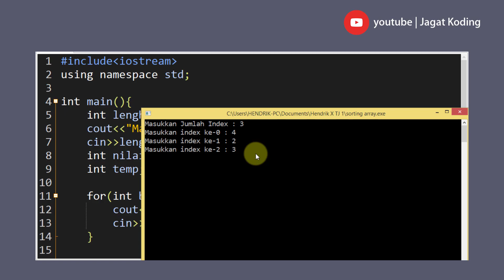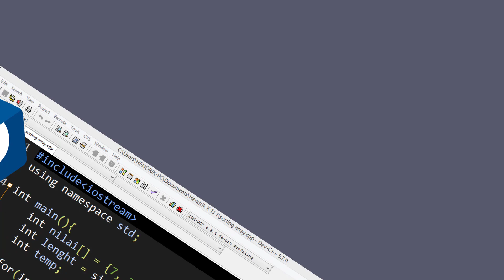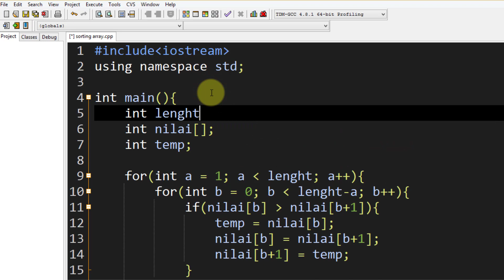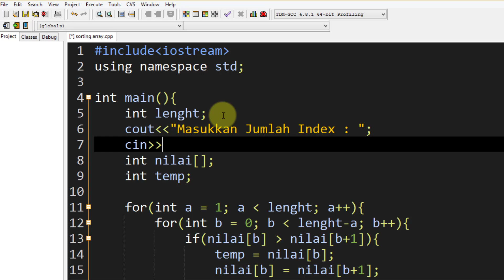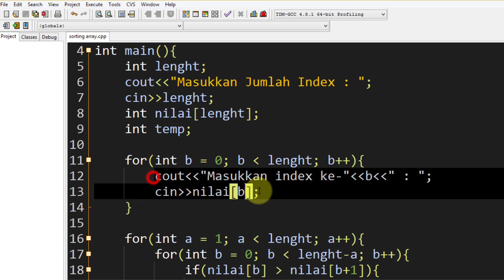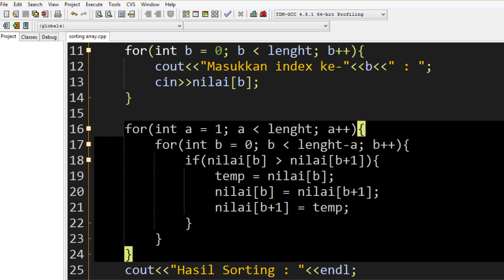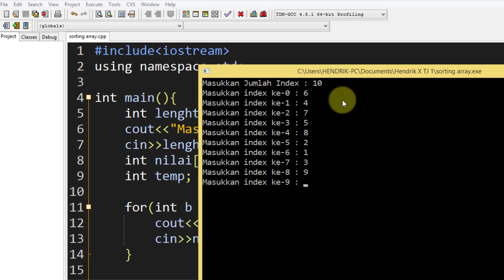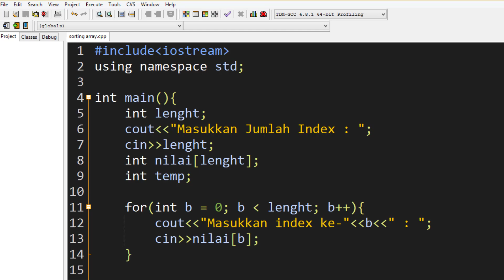C++ 34 | Sorting Array C++ Edisi 2 | Tutorial C++ Bahasa Indonesia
Sorting Array pada Deret Angka Pemrograman C++ Episode 2

Video ini akan membahas tentang cara mengurutkan angka yang ada dalam array 1 dimensi.

Bahasa Pemrograman C++